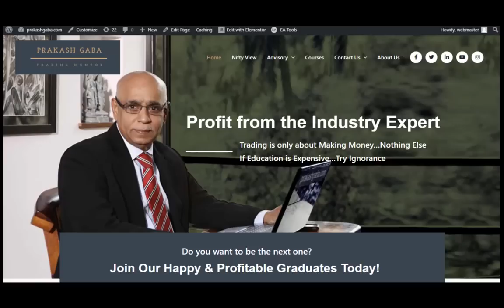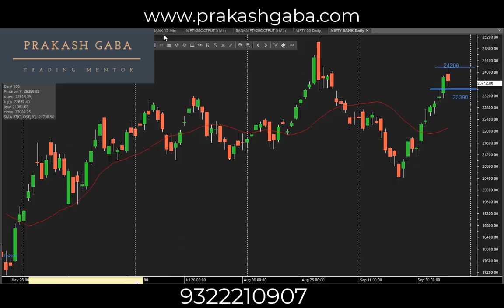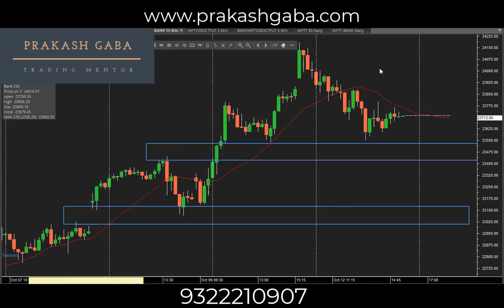Nifty View for 13 October 20 in Hindi